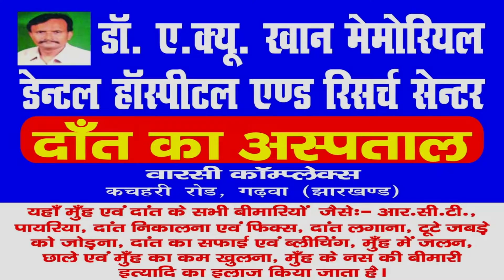|| Daily News Jharkhand || बरडीहा || ग्राम सभा लगाकर प्रधानमंत्री आवास योजना में किया गया चिन्हित ||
संवाददाता  सुशील कुमार यादव का बरडीहा प्रखंड   से रिपोर्ट

*ग्राम सभा लगाकर प्रधानमंत्री आवास योजना में किया गया चिन्हित *
बरडीहा प्रखंड क्षेत्र  के पंचायत सचिवालय ओबरा के परिसर में प्रधानमंत्री आवास योजना 2011 के तहत आए नाम लिस्ट को ग्राम सभा में पंचायत सेवक संतोष कुमार यादव ने सूची को पढ़कर सुनाएं वही पंचायत सचिवालय में पंखा खराब होने से ओबरा विद्यालय के खेल के मैदान में बैठकर ग्राम सभा का बैठक किया गया
 मौके पर उपस्थित पंचायत सेवक संतोष कुमार यादव मुखिया फुलमतिया देवी बीडीसी प्रभादेवी वार्ड  सदस्य एवं स्वयंसेवक उपस्थित थे